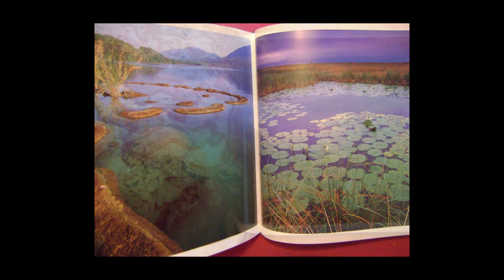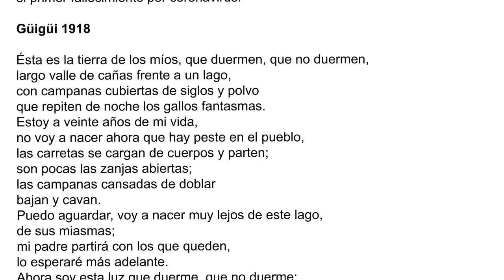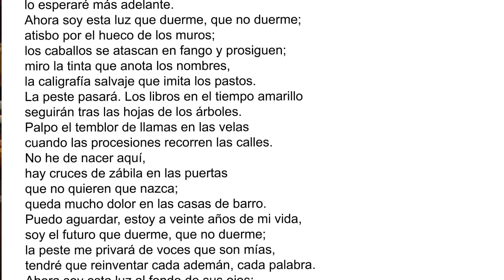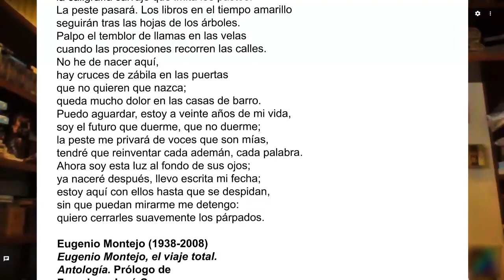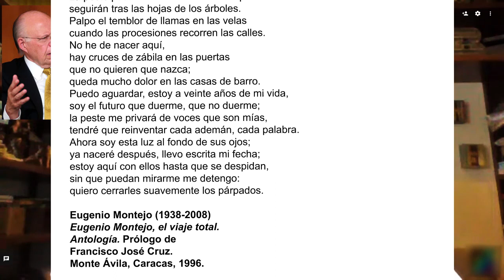2da. Viernera del Brujo de Lujo 3-IV-20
transmitido en vivo  el viernes 3 de abril de 2020